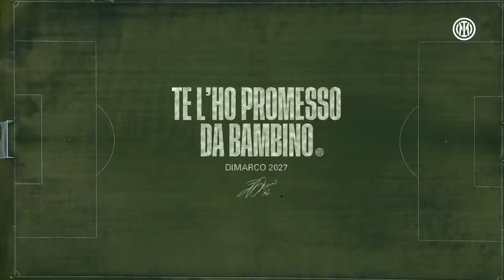DIMARCO 2️⃣0️⃣2️⃣7️⃣ | Te l'ho promesso da bambino... 🤷‍♂️🖤💙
The boy has come a long way 👊🤷‍♂️🖤💙
Il ragazzo ne ha fatta di strada 👊🤷‍♂️🖤💙